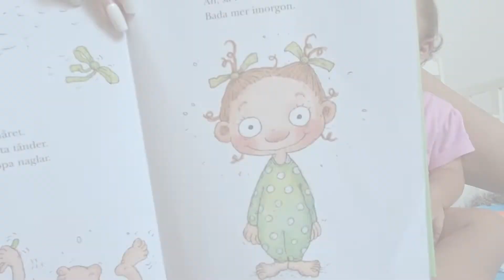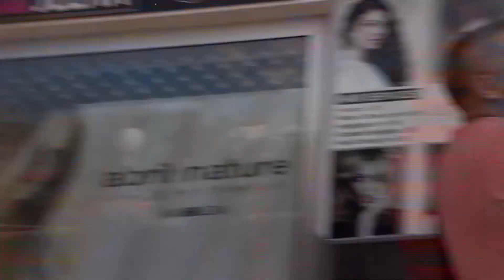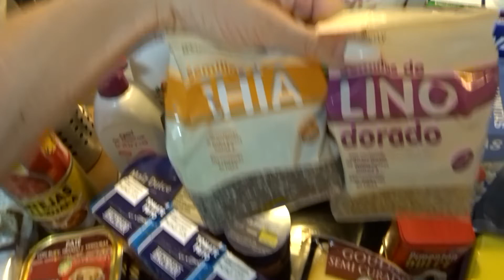DITL MOMLIFE⎜WE HAVE A BIG ANNOUNCEMENT!⎜WEEKEND VLOG⎜Lii Borossy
WE HAVE A BIG ANNOUNCEMENT!
Welcome to our weekend vlog guys! First of all , we are so exited to be so close to 100 subscribers! I never thought when I started this journey that anyone would be interested in sharing this with us but I want you all to know how much we love and appreciate YOU!!

♡ SOCIAL MEDIA ♡

INSTAFGRAM: Lii Borossy
SNAPCHAT: Lii Borossy & Unionmums

♡ ALSO WATCH ♡